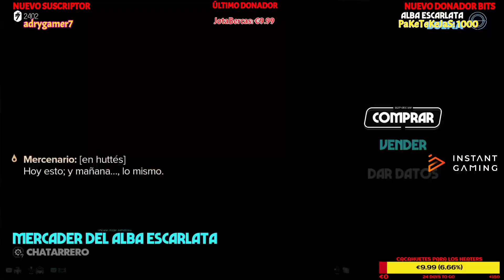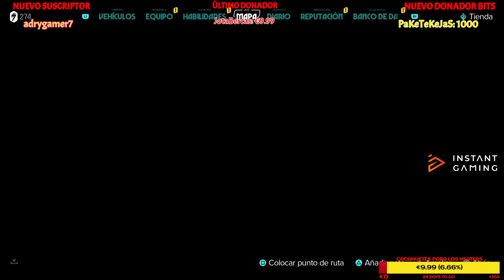SERIE // STAR WARS OUTLAWS // PS5 // CAP 8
Ambientado en la Era del Imperio, el juego sigue las aventuras de una buscavidas novata llamada Kay Vess mientras huye a través de la Galaxia buscando una nueva vida con sus compañeros ND-5 y Nix cuando un viejo conocido llamado Jaylen le ofrece una oportunidad para ser libre de verdad realizando uno de los mayores robos que se han visto en el Borde Exterior.